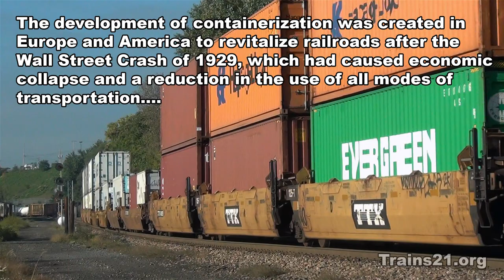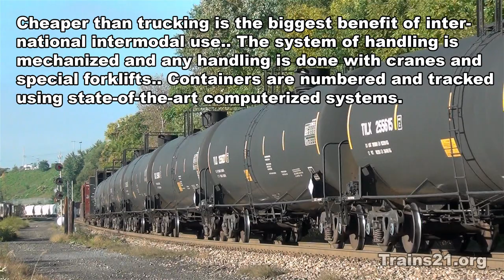HOW RAILROADS WORK Ep. 5: Intermodal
A look at the history and fascinating operations of today's intermodal industry.

TRAINS SHOWN IN THIS VIDEO:

1. NS 37T
2. NS 11Z
3. RBMN PISB
4. NS K81
5. NS 11Z

NAVIGATING THIS CHANNEL:

Video thumbnails are color coded to help you find the types of videos that interest you most, quickly and easily.
The following is a breakdown of that organizational system:

BLACK TAB    = Adventures in Railfanning (Day-to-day train action)
RED TAB         = Red Hot Feature videos (45-60 minutes long)
BLUE TAB       = Slideshows and Photo documentaries
GREEN TAB    = Video Mini Series (multi-video documentaries)
YELLOW TAB = Snippets (short videos - under 5 minutes)
ORANGE TAB = Educational Rail industry videos

SIZE DOES MATTER! So Watch This Video In HD.